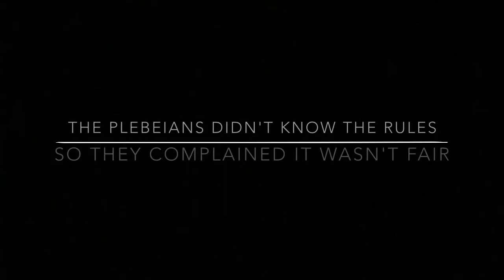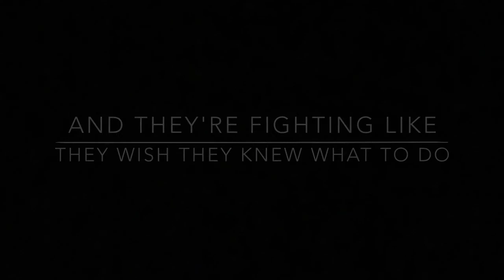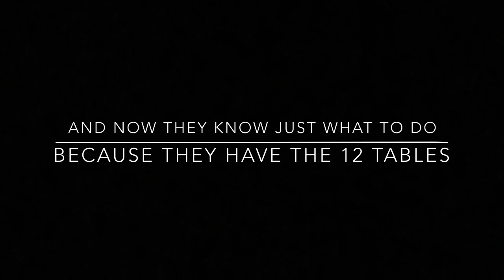Plebeian Revolt Parody, Shape Of You